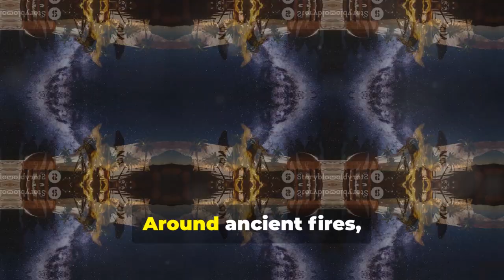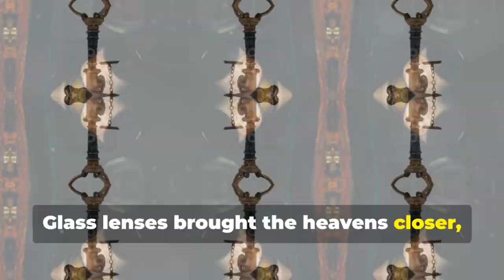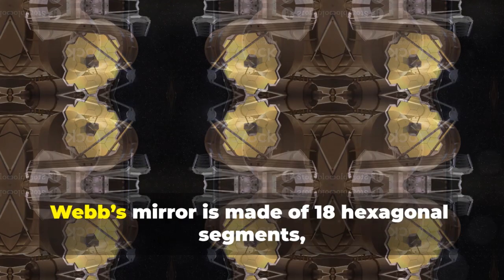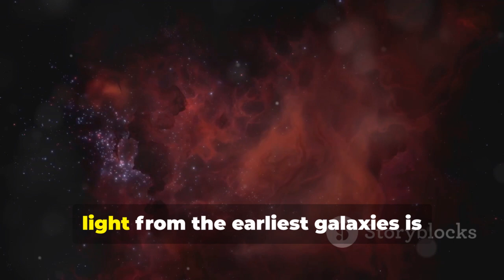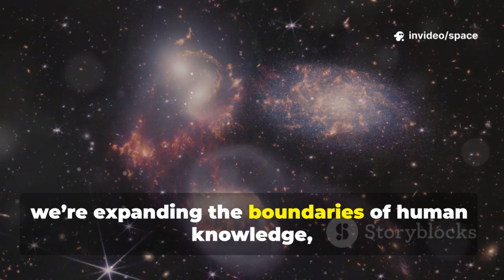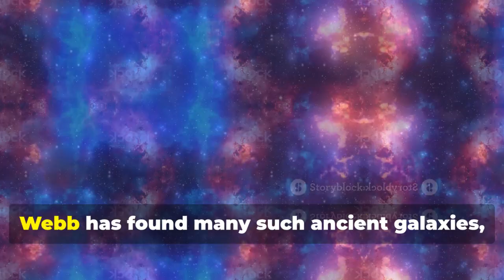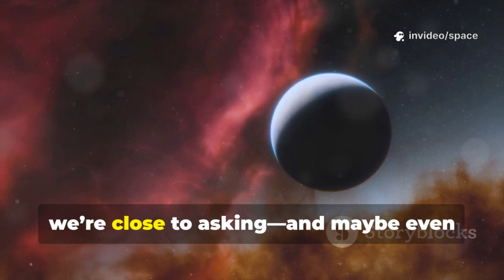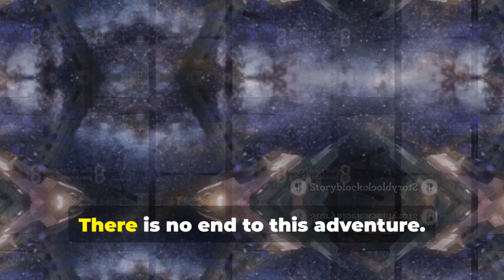James Webb Telescope JUST Detected the Most Unbelievable Signal Ever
Humanity's fascination with the stars has evolved from myth to science, culminating in the creation of the James Webb Space Telescope. This revolutionary observatory sees in infrared, revealing the universe’s earliest galaxies and cosmic origins. Launched to a stable orbit beyond the Moon, Webb's golden mirrors and ultra-cold instruments capture light from over 13 billion years ago. Its first discoveries, like Maisy's Galaxy, are challenging existing theories about how galaxies formed. Webb is not just observing space — it’s rewriting the story of the universe and our place within it.